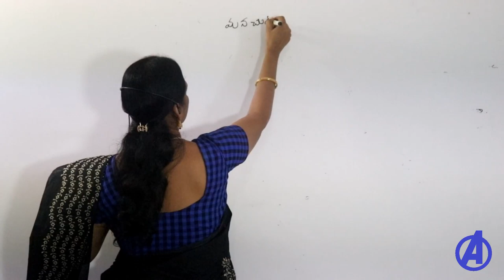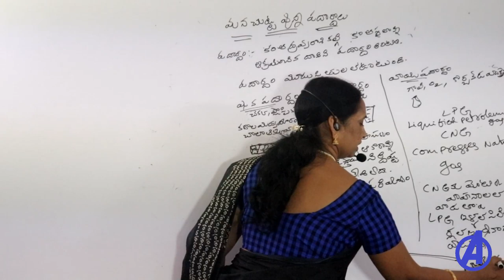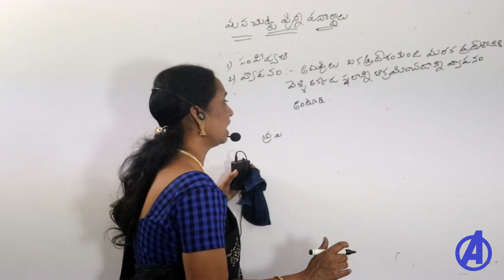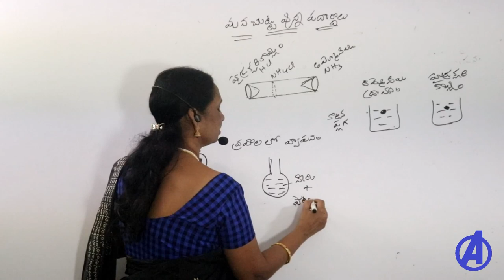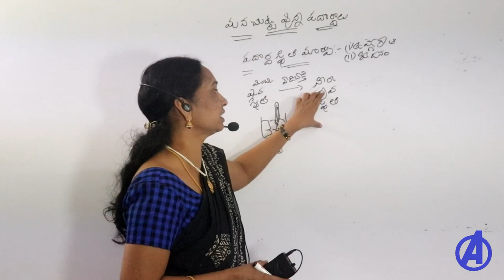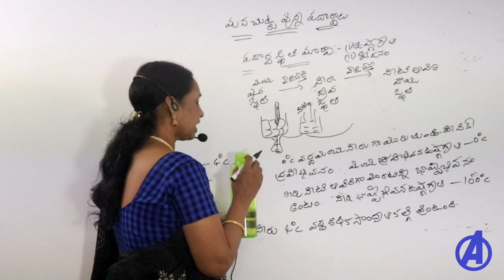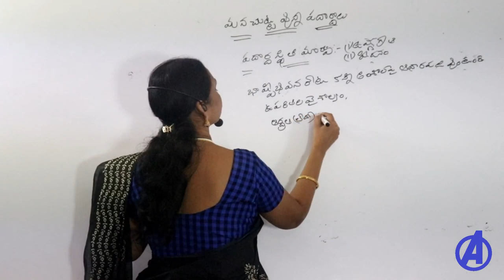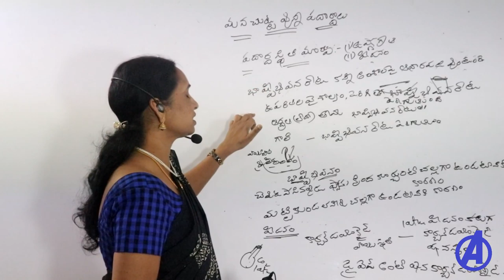మన చుట్టూ ఉన్న పదార్ధాలు || 8th class sceince lessons | Ap Dsc Sgt Sceince classes | Ap Telangana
ap dsc sgt science classes in telugu for all exams .